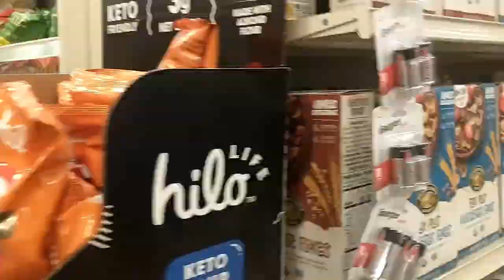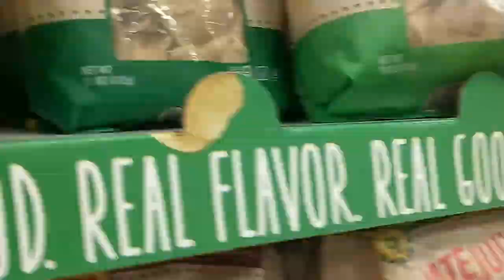Unpublished Until NOW! ELON MUSK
Elon Musk is known for recording his ideas, in this case his Epiphany & dire warning re: AI & the state of humanity. Leaked by an anonymous source, this audio recording gives us a glimpse into Musk's creative process in action. You heard it first, here on Onowatt Sound & Vision!